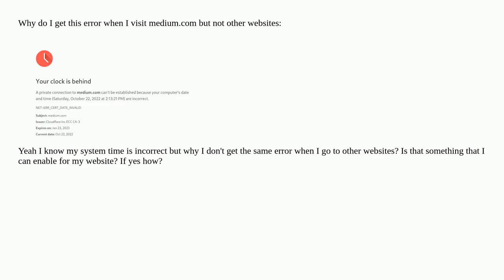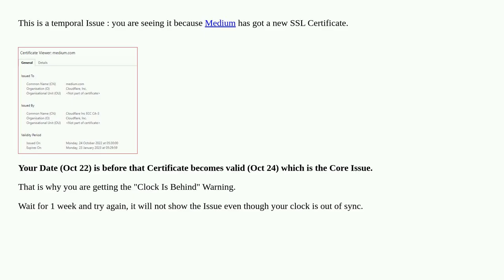Why I get "Your clock is behind" error and how to enable it for my website?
A special thanks goes out to the community

  google-chrome